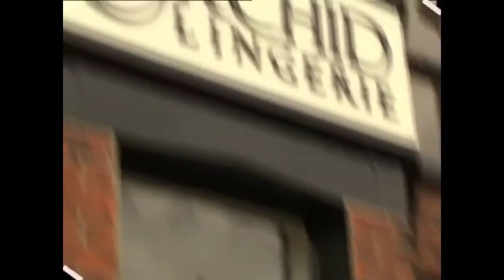Robin's Big Show - ALEX BEST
Laura Lacole meets Alex Best on Robin's Big Show